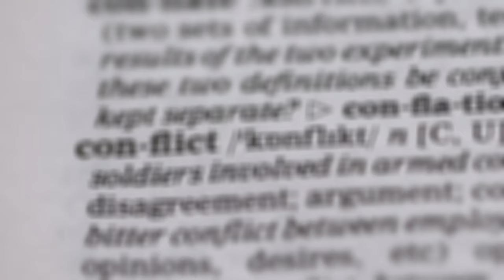for 53 PESOS, I Eat This EVERY DAY in the Philippines - Here's Why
For just ₱53 (95 cents), I indulge in the tender and flavorful Beef Pares every day in the Philippines! Join me as I reveal how I put a unique twist on this iconic dish and why it’s become my absolute go-to meal. Trust me, once you try it, you'll see why it's worth every peso.

Savor the irresistible flavors of Pares, a beloved staple that has become a viral food sensation, enjoyed everywhere from street stalls to gourmet restaurants across the Philippines. Join a growing community of food lovers who make Pares part of their daily routine, as this dish continues to be a cultural favorite. If you're searching for a delicious, affordable, and nutritious meal, you need to try Pares (rice and beef stew) every day – and here’s why:

Pares is not just a meal, it’s a Filipino culinary treasure. Its rich flavors, nourishing ingredients, and unbeatable price make it a top choice for an everyday feast. In this video, I’ll share the story behind the ParesPhenomenon and show you how to truly enjoy this comforting dish!

I’m Charlie Wayne, and with over 20 years of travel through 22 different countries, I’ve experienced amazing flavors and unforgettable adventures. Now, I’m taking you along for the ride.

Trust me – you’ll want to be part of this journey!